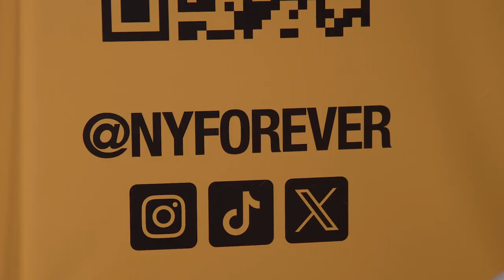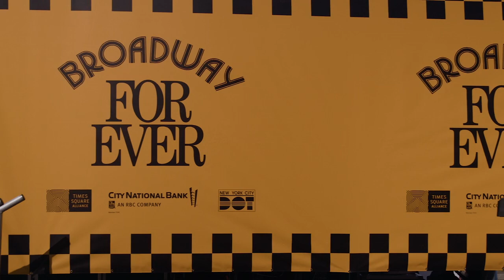Leslie Odom, Jr. Hosts BROADWAY FOREVER Concert With Alex Newell, Adam Pascal, Shoshana Bean,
From BroadwayWorld's Archive: The second installment of Broadway Forever was held on October 15, hosted by Leslie Odom, Jr. and featuring performances from Adam Pascal, Alex Newell, Shoshana Bean, and more. Check out photos and video footage here!